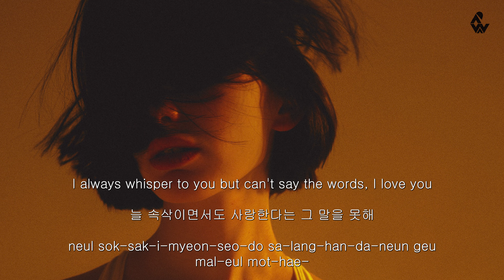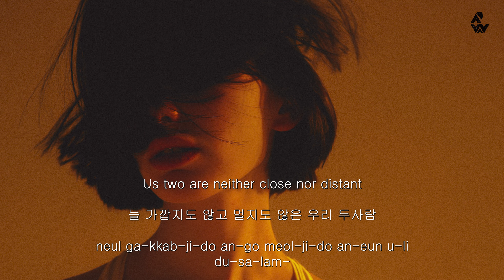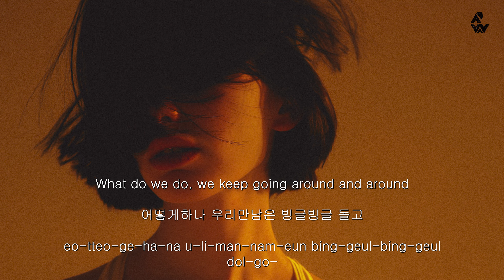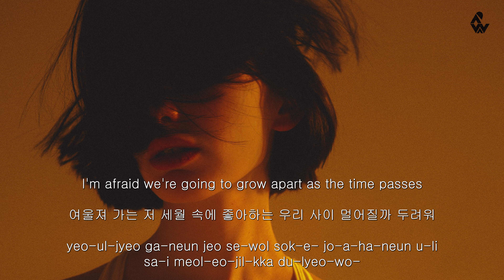나미의 빙글빙글 가사 영어자막 영어발음 // Round and round line dance Eng sub // K POP // 케이팝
빙글빙글 (Round and round)

Sequence : A, A, B, A, A16, B, A, A16
Count     : 96Count
Wall       : 2Wall
level       : Low Intermediate
Choreo    : Miyeol kim(kor) & BeBe(kor) – April 2022
intro –     : 40 Count

춤 그리다[Draw Dance]
목요일 홍대 라인댄스